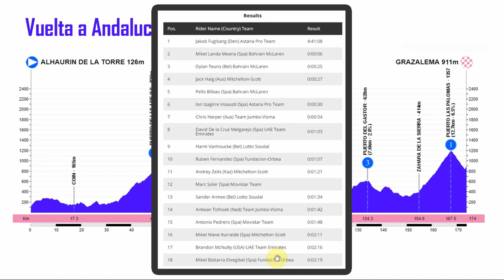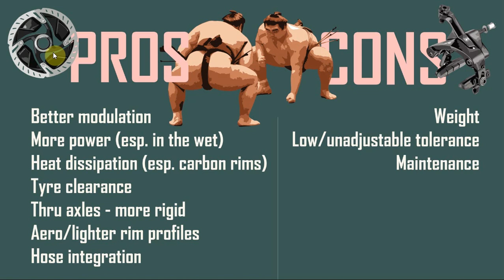RIM VS DISC BRAKES - THE FINAL WORD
I have had loads of people ask for my opinion on Disc brakes vs rim brakes and which I prefer - so here it is, the final word. well, my final words, I don't plan to talk about them again!!

01:59 The Bike Industry bulldozer
04:08 Disc brakes, Pros & Cons
06:21 Disc brake wheel change
06:53 Disc brake vs rim brakes looks, which looks better? S-Works Tarmac
07:23 S-Works Venge
07:36 Trek Madone
07:37 Cervelo S3
07:39 Tour de France, Giro d'Italia, Vuelta Espana - Verdict